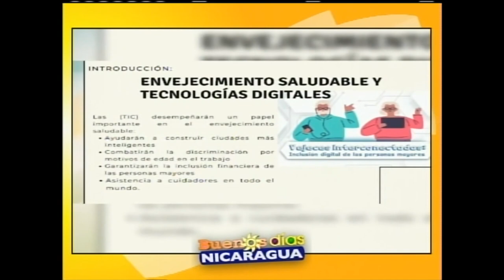Tecnologías digitales para un envejecimiento saludable